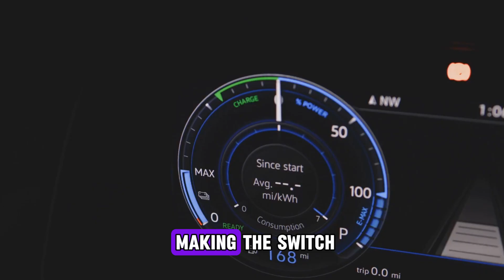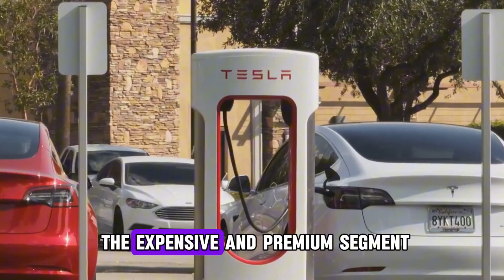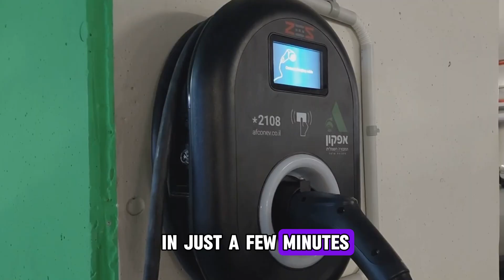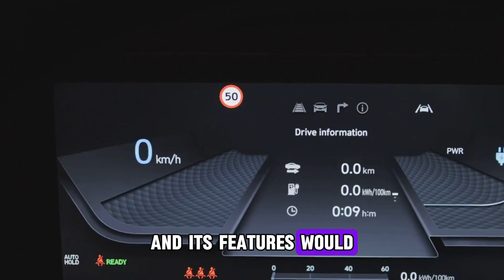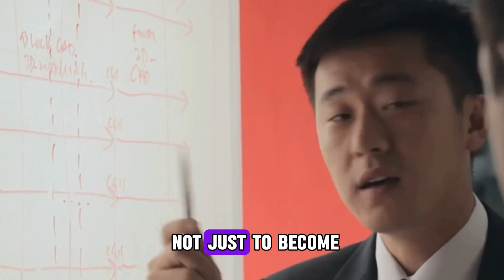BYD CEO drop bombshell Next Generation of Blade Battery with 80% Charge Achievable!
Imagine charging your car in just a few minutes — no long queues, no hours of waiting. It sounds like science fiction, but BYD has turned it into a reality. In this video, we dive deep into the revolutionary BYD Blade Battery that is shaking up the global EV industry. From Tesla's innovation labs in California to Toyota's boardrooms in Japan, this battery has everyone talking — and worrying.

But what makes the Blade Battery so special? Is it just the fast charging speed? Or is there a hidden breakthrough technology that gives BYD an unbeatable edge? We’ll uncover the tech secrets behind this game-changing battery and how it could completely transform the electric vehicle landscape forever.